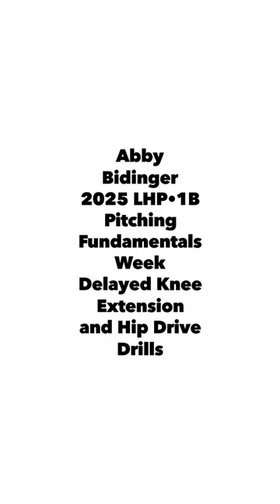Abby Bidinger 2025•LHP•1B•Pitching Fundamentals Week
Drills for Velocity